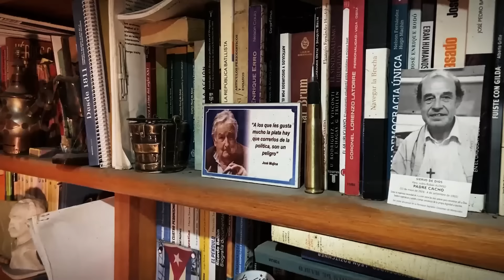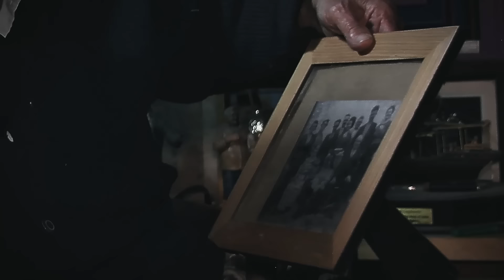Protagonistas | JOSE "PEPE" MUJICA | 08/6/2024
Su abuelo le enseñó a trabajar la tierra, su madre la disciplina y constancia en sus estudios, su tio le mostró el valor del conocimiento y Lucía lo acompañó durante más de la mitad del camino que hoy lo erige en protagonista de la historia de Uruguay. José “Pepe” Mujica compartió al detalle su historia de vida en más de una hora y media de entrevista.